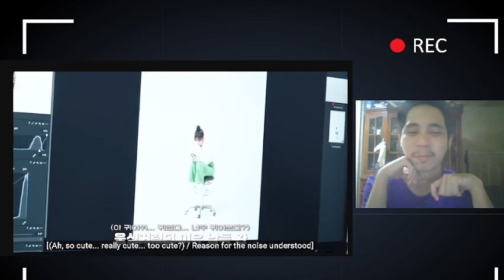[IVE ON] ANYUJIN x Hana Bank BEHIND REACTION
Yujin going to her hometown and the cheers for her is INSANE!